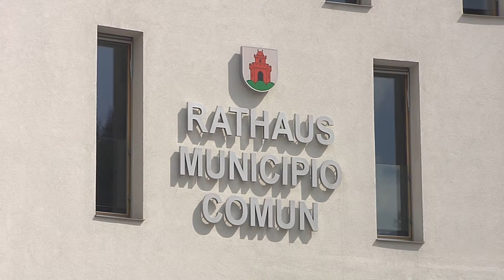Nuovo Centro Mobilità a Brunico: un esempio per tutto l’Alto Adige